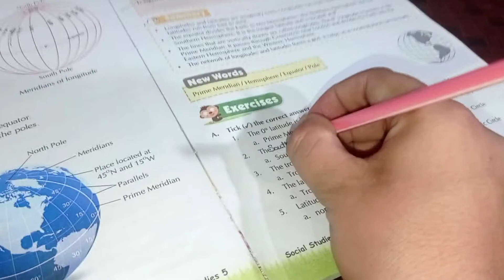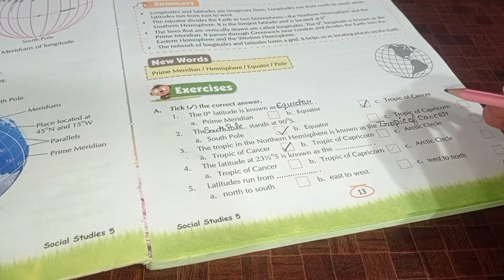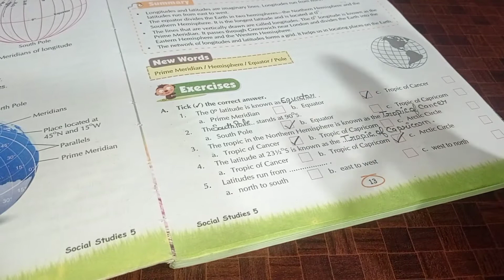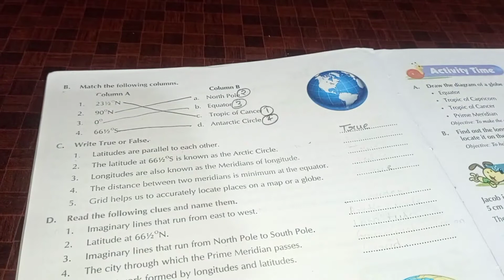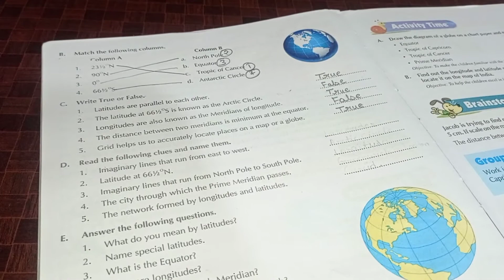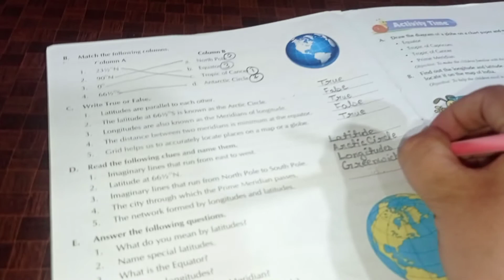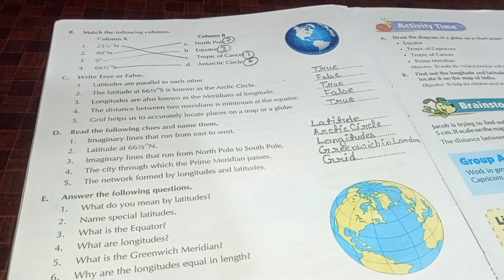US Classes App video